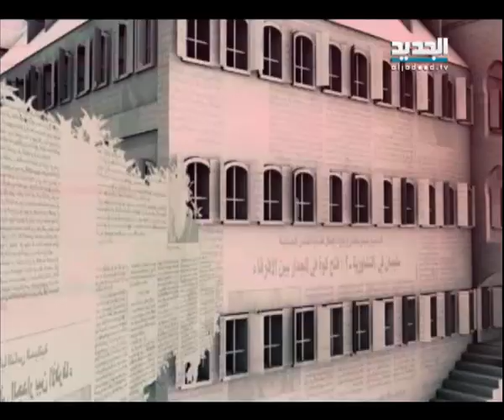الحدث - رفيق نصرالله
ضيف الحلقة مدير المركز الدولي للإعلام والدراسات رفيق نصرالله مع نانسي السبع.